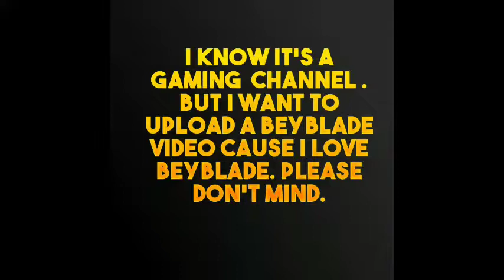BEY BLADE SAD MOMENTS 😭 || TUM HI AANA || ALONE UNKNOWN FF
IMPORTANT NOTICE -

(ENGLISH, HINDI AND CHINDI 😁 LANGUAGES ARE AVAILABLE)

ENGLISH = I know it's a gaming  channel .
But I want to upload a Beyblade video cause I love beyblade. Please don't mind.

HINDI = MUJHE PATA HAI KI YEH 1 GAMING CHANNEL HAI PER MUJHE BEY BLADE BOHUT ACCHA LAGTA HAI ISLIYE MAIN BEY BLADE KI VIDEO UPLOAD KAR RHA HU.

CHINDI = APNE KO MALUM HAI KI YE GAMING CHANNEL HAI PER APUN KO BEY BLADE ACCHA LAGTA HAI ISLIYE APUN KA MARZI APUN BEY BLADE KI VIDEO UPLOAD KAREGA AAGER KISIKO PROBLEM HAI TO SAMNE AAKE BAAT KARE 😜.

(CHINDI LANGUAGE IS JUST FOR FUN 😊 SO DON'T MIND IT).

THIS IS A EMOTIONAL 😭 VIDEO OF BEY BLADE G REVOLUTION SERIES. IT IS MADE FOR ENTERTAIN.

MOTIVATION NOTICE -

1 VDO BANANE MEIN BOHUT MEHNAT LAGTA HAI AUR VDO MAIN AAP LOGO K LIYE BANATA HU AUR INSHAALLAH AAGE BHI BANAUNGA SO PLEASE SUPPORT ME FOR MOTIVATION.

FREE  PROMOTION -

AAGER AAP BHI CHATE HO KI AAPKA SUBSCRIBER BADHE TO MERE PAS 1 TRICK HAI JISSE AAPKA HELP HO JAYE GA AUR ISSE DUSRO KA BHI HELP HO JAYE GA .

MESSAGE ME IN INSTAGRAM

OR

ANYONE DON'T TRY TO HACK MY CHANNEL BECAUSE THIS GMAIL IS NOT CONNECT TO MY CHANNEL😂.

KOI MERA YT ACCOUNT HACK KARNE KI KOSHIS MAT KARNA KYUKI YE GMAIL MERA  YT CHANNEL SE CONNECT NHI HAI 😂.

(AUR HA CHINDI LANGUAGE KAISA LAGA ZARUR BATANA COMMENT MEIN.)

HA TO BYE 👋👋😎

FIR ZINDA RHE TO INSHALLAH MULAKAT HOGI.